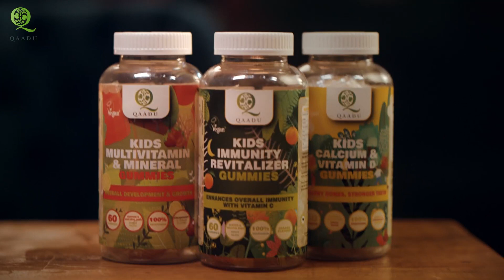QAADU Kids Multivitamin and Minerals Vegan Strawberry & Lemon Flavor | For Kid's Growth and Immunity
Helth Happy Safe Life Like Share Subscribe QAADU Kids Multivitamin and Minerals Gummy- 60 Gummies | Vegan, Strawberry & Lemon Flavor | For Kid's Growth and Immunity, Vitamin B12 100 % VEGAN GUMMIES: Qaadu kids gummy comes in a pack of 60 easy-to-chew gummies with no artificial flavours. Our gummies, which are made with natural, high-performance ingredients, helps in your child's nutrition and immunity.
☞ SAFE: This multivitamin supplement for kids is gluten-free, dairy-free and contains no artificial flavours, colours or preservatives to provide safe and clean nutrition for your kid. DOSAGE: Take 2 gummies a day or as prescribed by your healthcare professional.
☞ NO MEDICINAL TASTE: Kids love them, Parents trust them. Our gummies are safe and delicious. Chew them and you will taste the difference.
☞ FORMULATED WITH HIGH STANDARD TECHNIQUES: QAADU products are certified by The Vegan Society's Vegan Trademark and are manufactured from USFDA registered GMP certified facility.
☞ DAILY REQUIREMENTS OF VITAMINS COVERED: Each serving of multivitamin gummies for children gives your child potency of Superfoods. Multivitamins & Minerals Gummy for kids with 100% daily recommended dose of Vitamins as suggested by the FDA to keep your kids thriving all day- everyday.Developed to support kids’ growth, this nutritional supplement has premium natural ingredients that are beneficial for kids. Delicious tasting gummies that deliver targeted nutrition are ideal for kids who suffer from loss of appetite, have irregular eating habits, eat less than their body requires, or eat junk food frequently. They are also ideal for kids with poor growth and development .